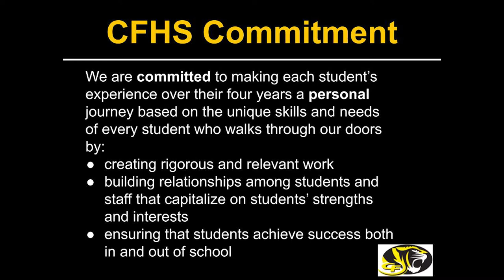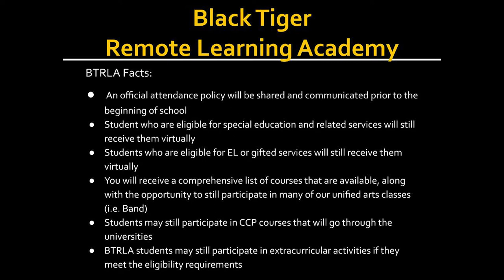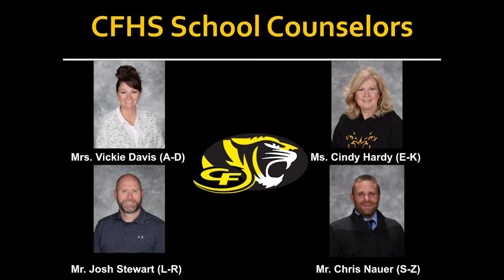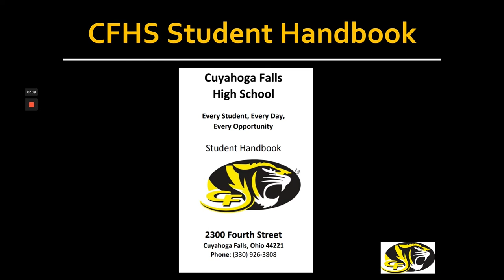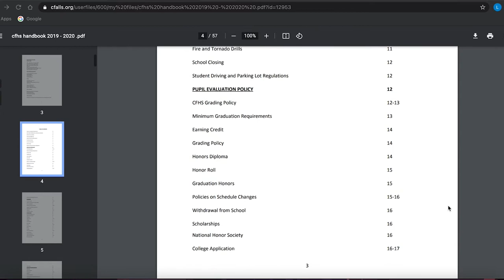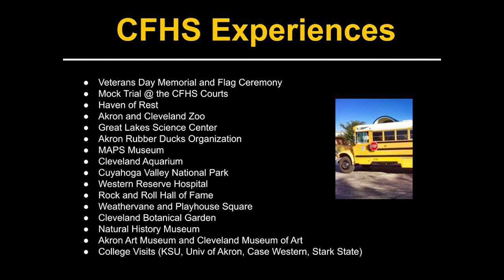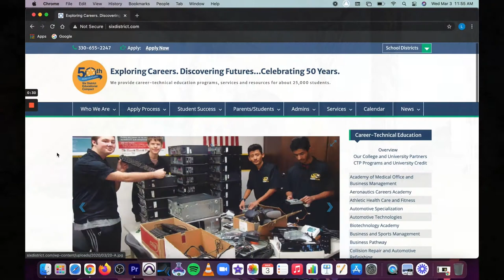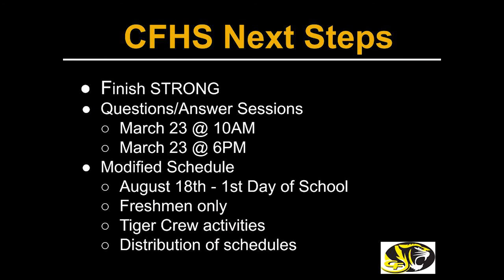Class of 2025 Incoming Freshman Orientation